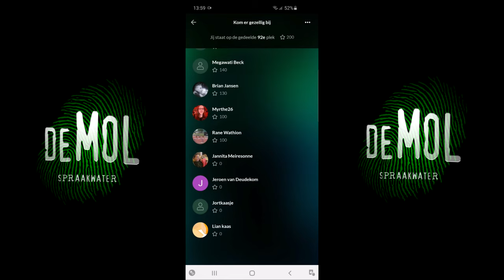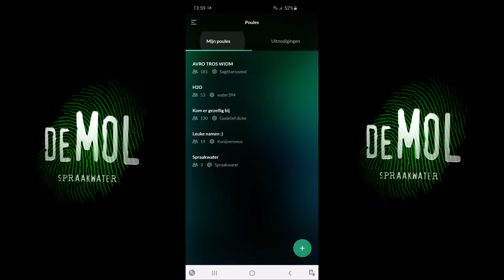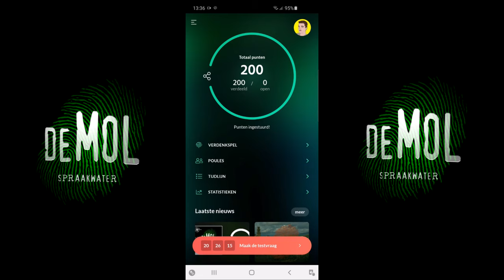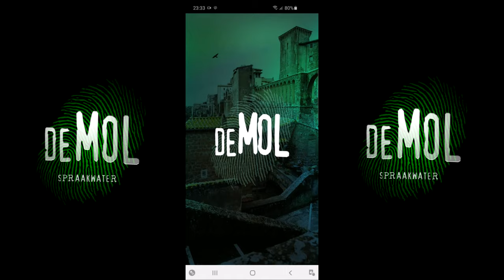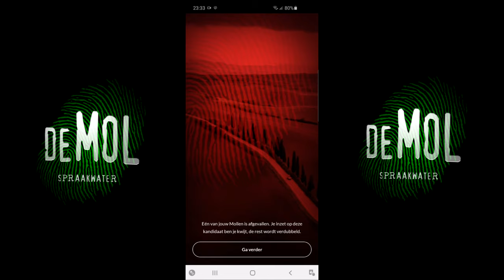Wie Van De Drie Moet Naar Huis!? 🤔🏠 - Wie is de Mol? 2020 | Hints & Theorieën Aflevering 3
👉☆ Wie Van De Drie Moet Naar Huis!? 🤔🏠 - Wie is de Mol? 2020 | Hints & Theorieën Aflevering 3 Welkom! bij de Derde Aflevering van Wie is de Mol? 2020 Renaissance hier op Spraakwater. En in deze vertel ik jullie allen Hints & Theorieën die te maken hebben met Aflevering 3 van het Jubileumseizoen! 😉👍 geef de video een Blauw Duimpje Omhoog! 👍 als je hem leuk vond. En vergeet niet om opdat Rinkelende Belletje te klikken! 🔔 Want dan mis je in de toekomst geen enkele melding als ik weer een nieuwe video maak. veel molplezier!!! 👍🤗🤗🤗

[Tweede Kanaal]

[Sociaal Media]

⚠️ Deze video bevat geen samenwerking. 💸 Alles wat ik in deze video zeg is Mijn Mening en bedoelt als Entertainment. Het Outro Nummer is een Remix van het liedje (New York City) gemixt door 24ANGEL en gepitchts door mij! Het Originele Nummer is geschreven door Craig Armstrong alleen dit is een Remix dus is hij Non-Copyricht. 😉😁👍